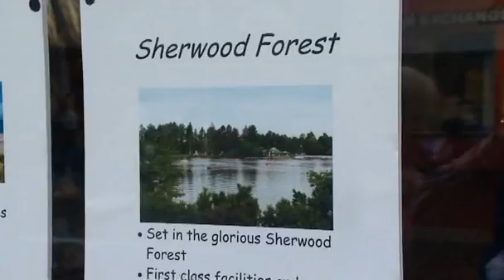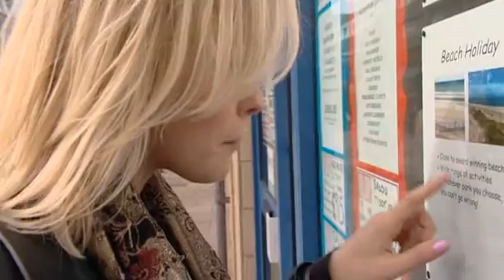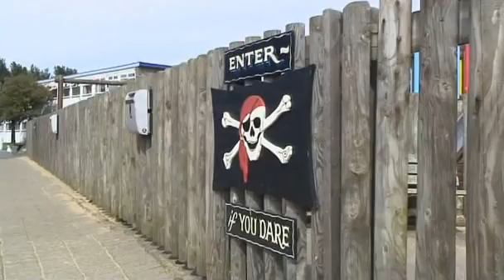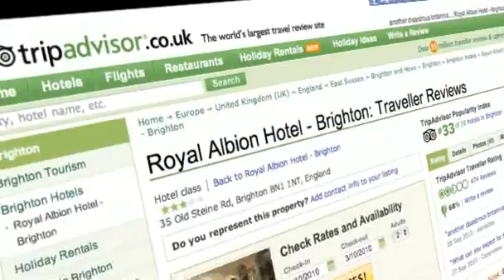Pontin's Camber Sands on Watchdog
"The more I think about it, it does smell like vomit in here."

This is a video of a report by BBC1's Watchdog on the Pontin's in Camber Sands, location of Bang Face Weekender. Very funny stuff!